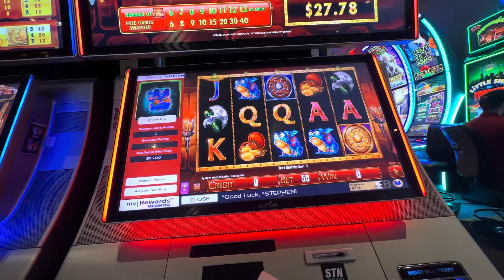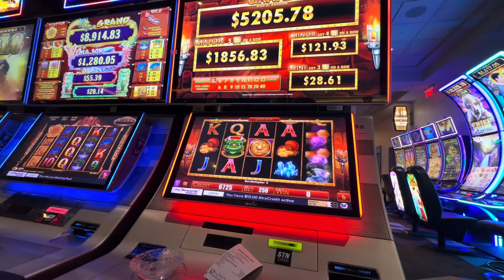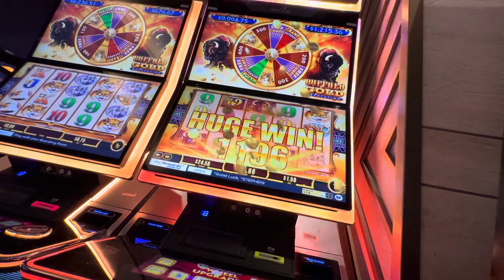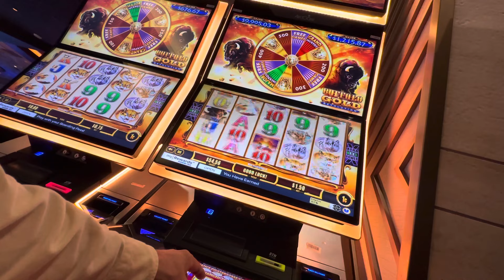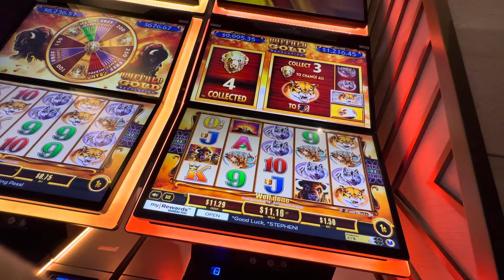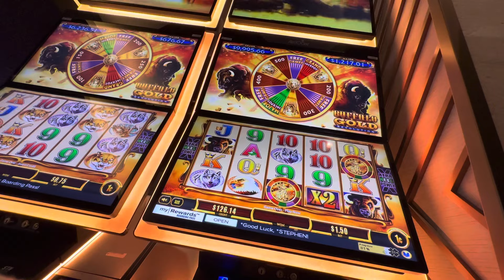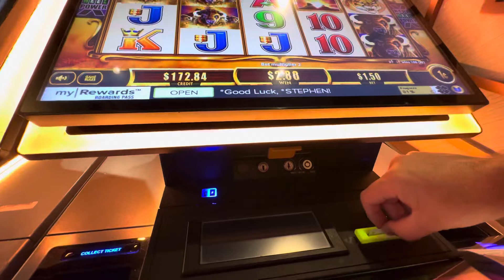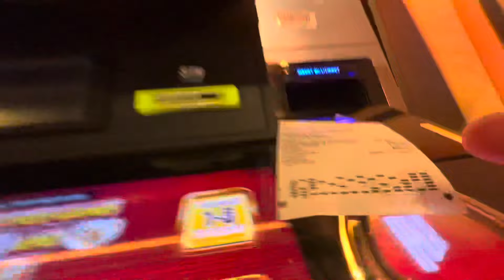Over 20 minutes of Casino FUN - NOON Gambling Break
✅WELCOME Assistant Private Eye - REALBRON 03 - Bill Lewis & Luke Vagle
✅SUSPECTS!
SUSPECT - Allegedly
TundraMike
RealBron03
Seeking Vegas Sunrise
Steve Miller
d baldy
Myrtle Beach cop watch
Shree Raman
iDigidude
Luke Vagle
Robyn T
Jim Tompkins
Dark Orchid
Robert Rodriguez
diana mcmahon
DrivingInCircles0
Laura R
Steve O
Rockbreaker Jim
Long Shot
Devon Morrill
Suzi Luck Has Arrived
Marnie B

WELCOME EVERYONE - FOR FUN ONLY - Not a Scratcher Channel✅ LOONIVERSE FUND.

3 SIMPLE RULES
1) NO POLITICS -RELIGION -CONTROVERSY -SENSATIVE ISSUES- VAX or Other HEATED TALK
2) Be NICE
3) We do NOT Speak Ill of other Youtube Channels or Other People -

Host or guests of the channel may make comments from time to time that may make you feel uncomfortable.  Please be advised & make your viewing choice wisely.  This channel is dedicated to fun & escape from the JUNK NEWS.  Keep it clean & happy.  SATIRE & SARCASM is the Programming.  THIS IS UNSCRIPTED REALITY protected by the 1st Amendment Free Speech